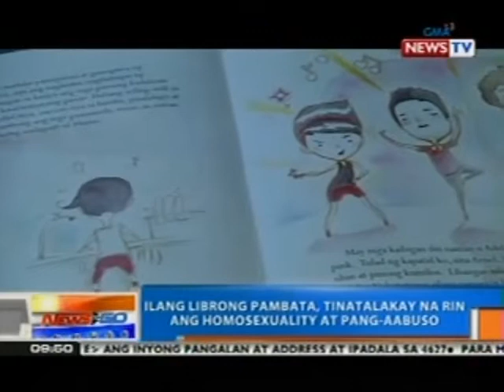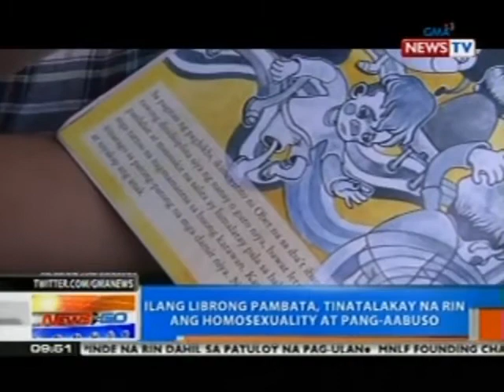NTG: Ilang librong pambata, tinatalakay na rin ang homosexuality at pang-aabuso